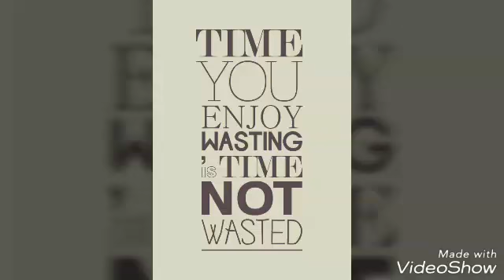Weasel Inocencio: Time You Enjoy Wasting Is Time Not Wasted (dubstep beats)